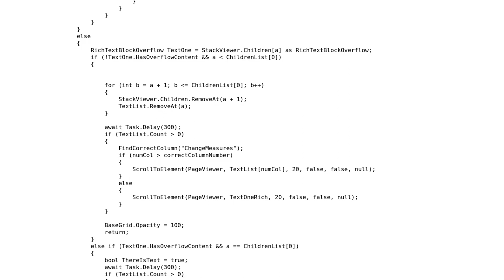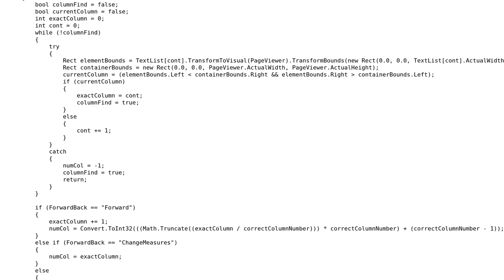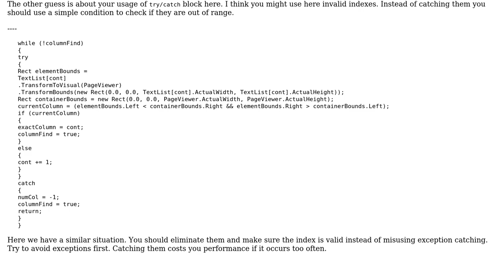Code Review: Speed up text layout UWP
With thanks & praise to God, and with thanks to the many people who have made this project possible! | Content (except music & images) licensed under CC BY-SA | Music | Images & others | With thanks to user Tibrus user t3chb0t user Heslacher user Billal Begueradj and the Stack Exchange Network Trademarks are property of their respective owners. You are responsible for your own actions.